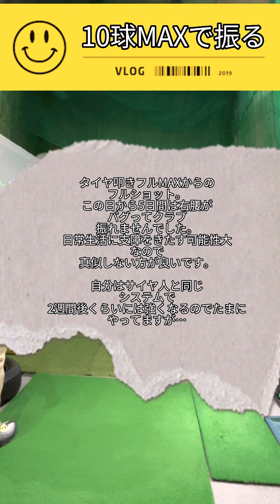VLOG 2023/02/12 〜よいこはまねするな〜⛳️有益な情報はナシ